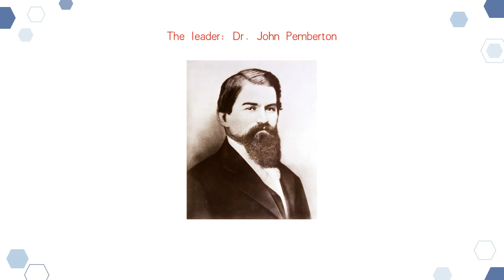Student Ad Showcase 146 Coke Overseas College - Jimei University